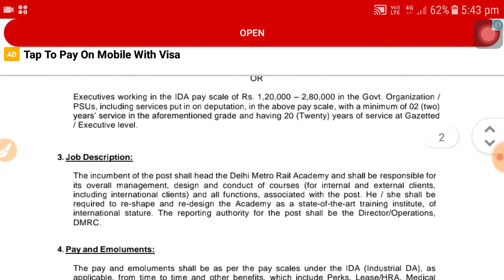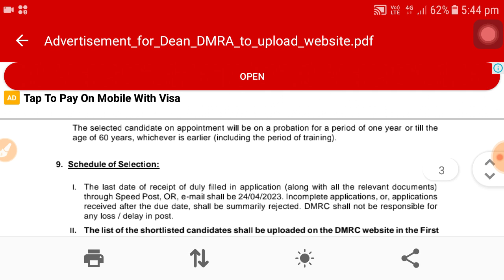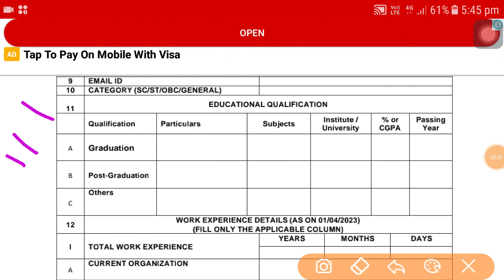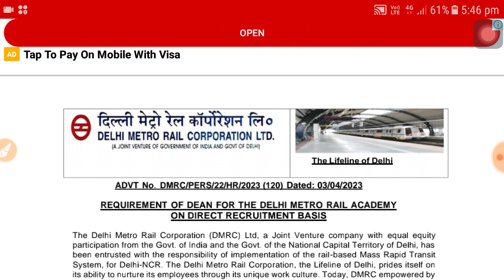DMRC Recruitment 2023 | DMRC Group C job | Dmrc Apply Online 2023 | latest railway job 2023